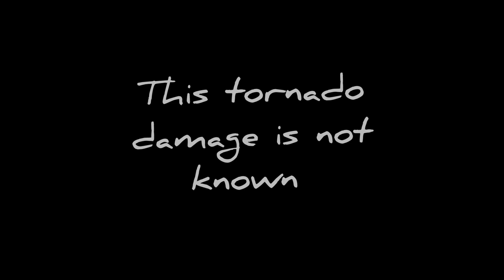*ENHANCED FUJITA SCALE*